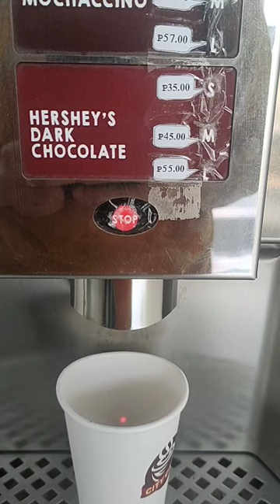coffee lover here😍ttjandfriends